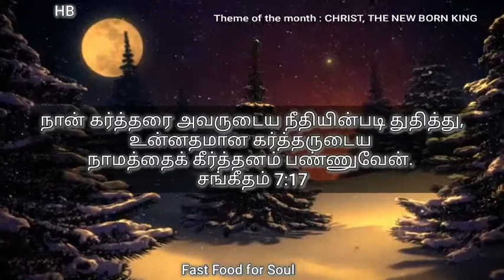Fast Food For Soul